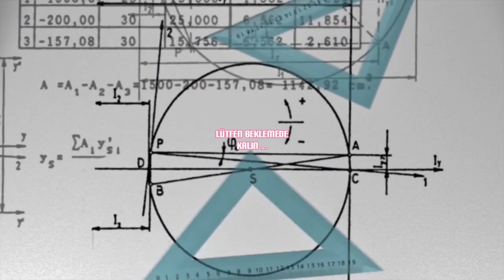TÖDER TYT TÜRKİYE GENELİ 2 | Mart 2021 matematik çözümleri burada olacak